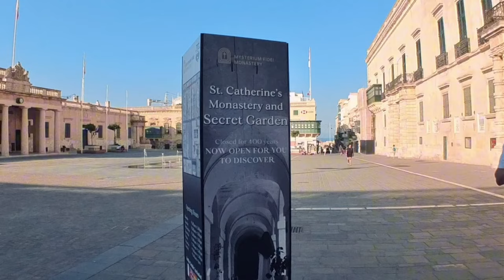If you could spend a day in Malta, what would you do?